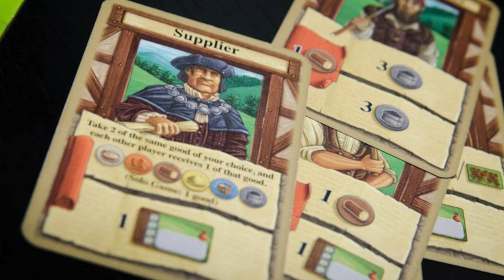Top 5 Infravalorados [Josh]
Josh nos comparte 5 juegos que a su opinión merecen más amor por parte de la comunidad.

Comenta que juegos crees que merecen más reconocimiento por parte de la comunidad del hobby.